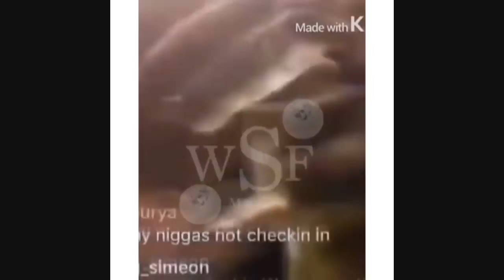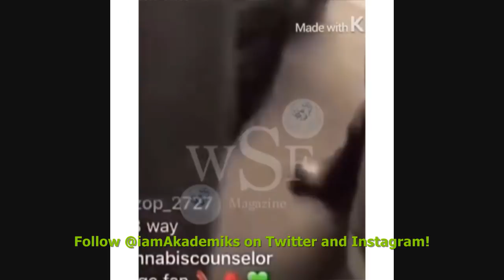Video leaks of 6ix9ine being questioned by Cops after Shots get fired at Barclays Center.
GO listen and Buy Lil AK - Blues Clues . its 99 cents!